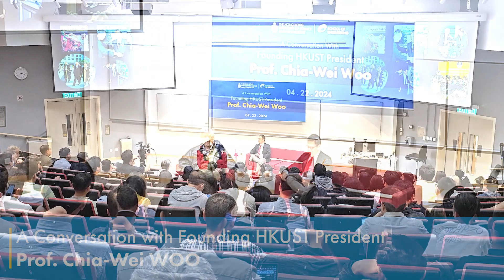A Conversation with Founding HKUST President Prof. Chia-Wei Woo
It was more than three decades that the establishment of Hong Kong’s first research university was first proposed, and Prof. Chia-Wei WOO was there early on and has always been a major driving force behind HKUST.

Last week, the School of Engineering had the privilege to invite the Founding HKUST President back to the campus that he built to meet with faculty and students, sharing his fond memories of the early years of HKUST and his thoughts on future developments.